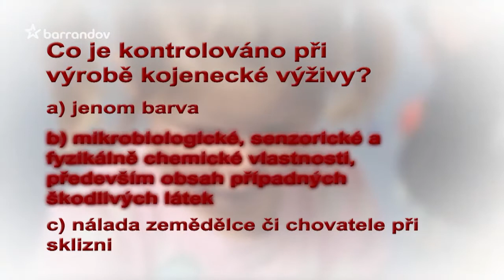Máme dítě (2011/2)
Zajímavé rady a tipy odborníků i známých rodičů pro všechny, kterým záleží na dětech. Moderuje I. Kubelková
Porod ve vyšším věku může být rizikový. Proč a kdy je ideální věk pro porod, se Iva Kubelková zeptá svých hostů ve studiu. Hvězdným hostem je tentokrát herečka a moderátorka Ester Janečková.